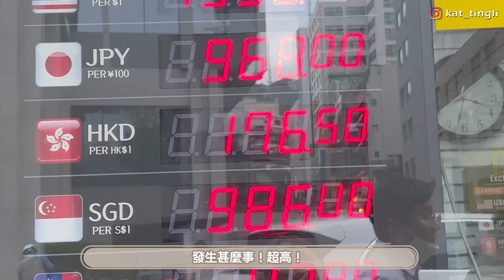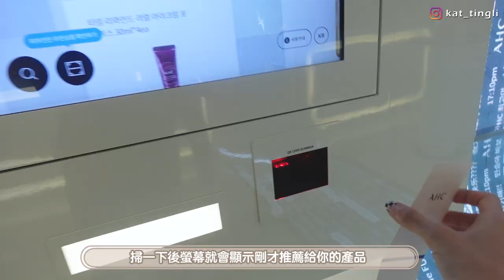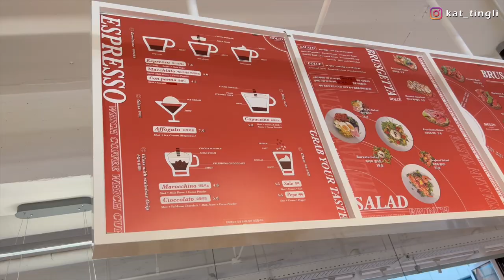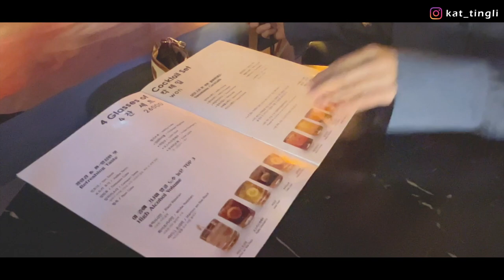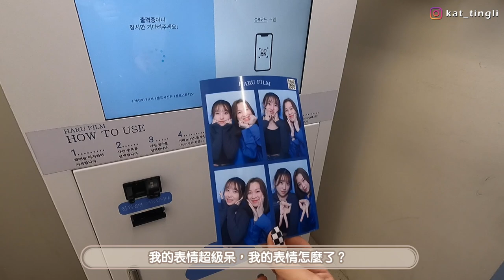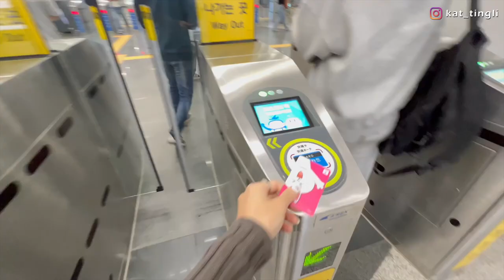[韓國vlog]婚前最後的單身日!!擺脫1佬3貓狗和朋友去喝酒🍺最近明洞超有名的coffee shop+逛特色旗艦店!!ft.AHC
因為南叔禮拜一不用上班～本來打算這個禮拜去註冊
但剛好3號那天是韓國的開天節😩是公眾假期
所以註冊要再延到下個禮拜一(煩😵‍💫)
最後的單身日好想自己一個休閒地渡過
中間去逛了明洞的AHC旗艦店，裏面的裝修超美很有科技感
本來臉上有微小頑固雀斑～是以前20歲頭無視黑色素沉澱而形成的
但用了他們的鑽光無瑕系列3個禮拜後
雀斑明顯減淡了不少～效果比我想像中明顯！
而且每次用完都有一層薄薄的保濕層和光澤感超喜歡💛

[🧡萬寧獨家優惠]
10月7-20號期間萬寧有好多優惠都好吸引！
🌟優惠1:
鑽光無瑕精華 | 優惠價$239一枝 (原價:$299)
鑽光水 & 鑽光乳液 | 優惠價 $159一枝(原價:$199)
🌟優惠2:
送$40電子優惠券，優惠價之後再可以減多$40!!
🌟優惠3:
買AHC產品滿$299，送AHC玻尿酸補水透亮精華液30ml！
🌟優惠4 (*萬寧網店限定優惠):
買AHC產品滿$399，送小蒼蘭香氛蠟燭！

優惠期有限！數量也有限！大家千萬不要錯過哦
贈品/優惠每發票計，數量有限，不包括出位價及換購價產品。